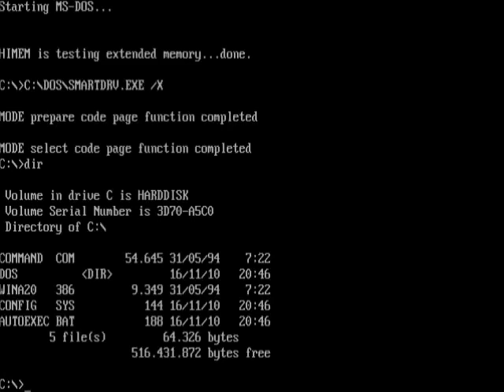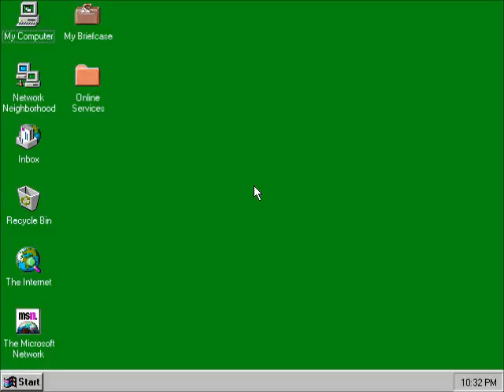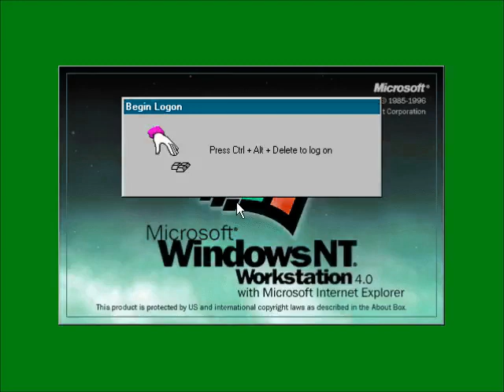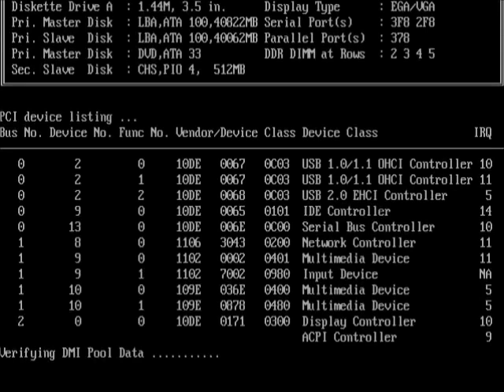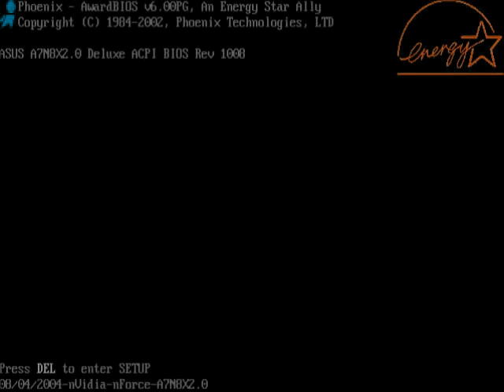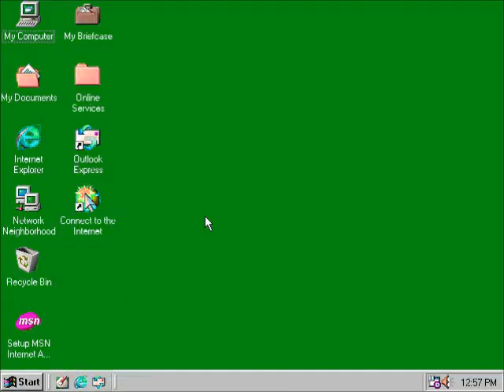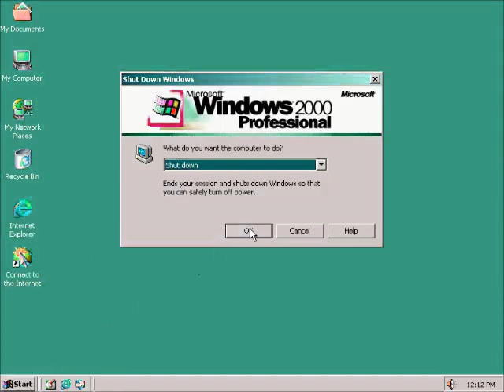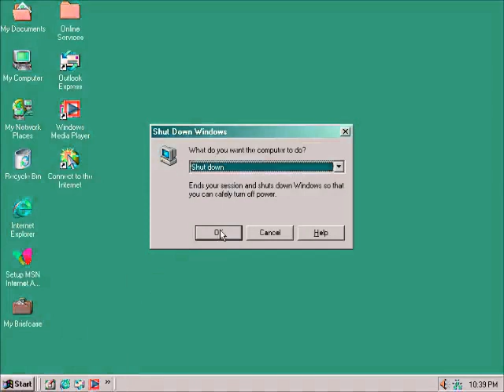Windows Startup and Shutdown Google Translate Voice in Luig Group Effect Part 1